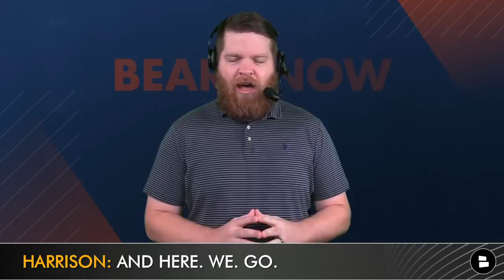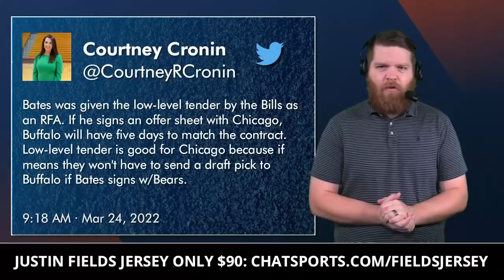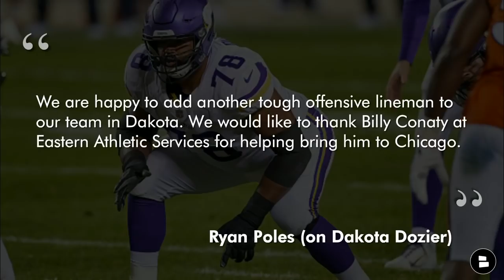Bears Free Agency NEWS: Ryan Bates Signs Offer Sheet, Will Bills Match Contract? Dakota Dozier Signs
HUGE Chicago Bears free agency news on Thursday morning has dropped as RFA Ryan Bates is reportedly signing a contract offer sheet with the Bears. Bates is a restricted free agent which means the Buffalo Bills will have 5 days to match the contract offer. Contract offer details haven’t emerged, but Bears Now host Harrison Graham estimates that GM Ryan Poles likely offered $6+ million per year to ensure that Buffalo likely wouldn’t match. Harrison has you covered with today’s Chicago Bears news & rumors.

Chicago Bears GM Ryan Poles has zeroed in on Ryan Bates and once Bates signs the offer sheet, the Bears will wait to see if the Buffalo Bills match the contract offer. The Bills gave Bates the low-level tender worth $2.45 million which means that Chicago would not have to send Buffalo an NFL Draft pick if Bates ends up with the Bears. What will Bates contract details look like? In other Chicago Bears news, the Bears signed OL Dakota Dozier to a 1-year contract on Wednesday night. Dozier has 27 career starts, including 16 in the 2020 NFL Season. He projects as a backup guard, but can start if needed.

When Da Bears make moves in NFL Free Agency, we have you covered!
- Bears Rumors: Sign KJ Wright After Justin Fields Comments? Tyreek Hill TRADE Details, Deon Bush News

Bears fans are built differently than Packers, Lions & Vikings fans! Drown out the rest of the NFC North in the comments:
- Will the Bears get Ryan Bates? Type ‘Y’ for Yes, Type ‘N’ for No
- How much would you offer Bates per year?
- How excited would you be if Bates lands in Chicago? Scale of 1-10
- Will Dozier be a starter? Type ‘S’ for Starter, Type ‘B’ for Backup

Harrison Graham can be followed on social media for more Chicago Bears updates: